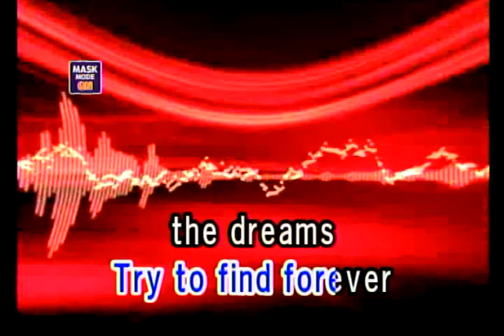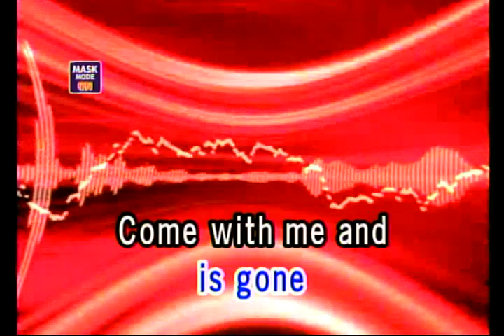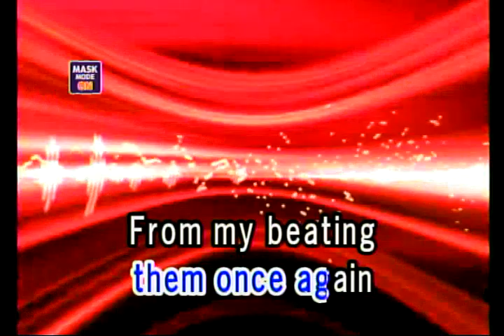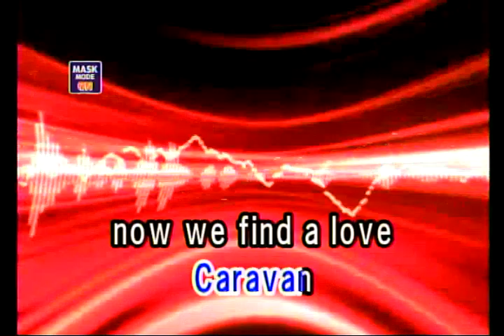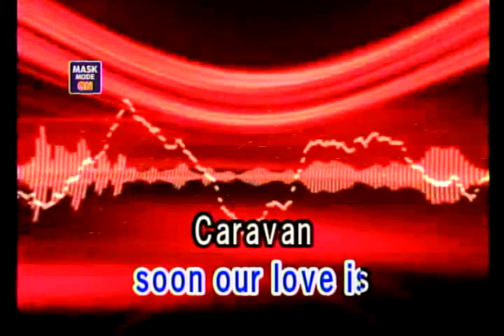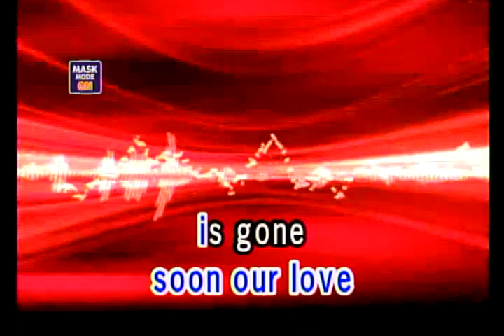CARAVAN - DAN SILT (KARAOKE)